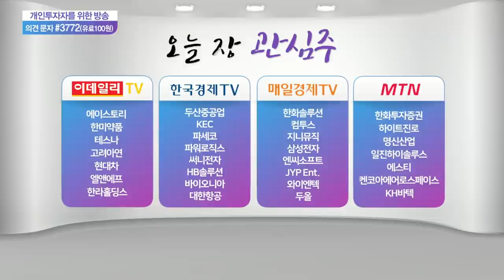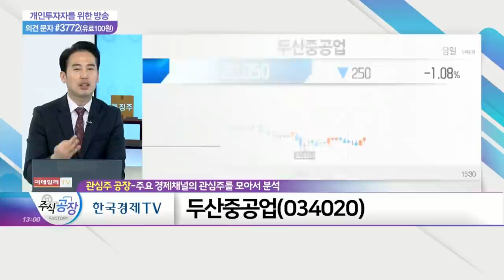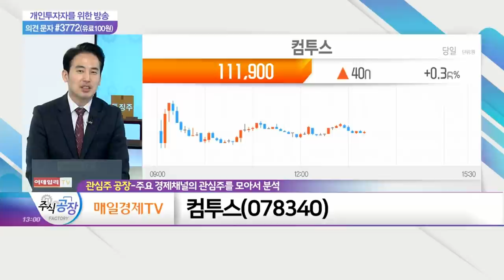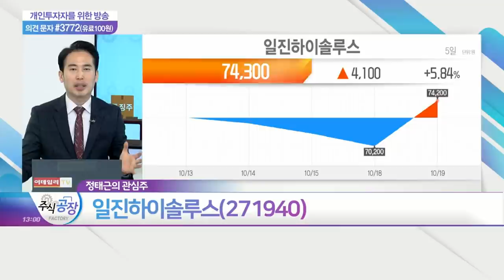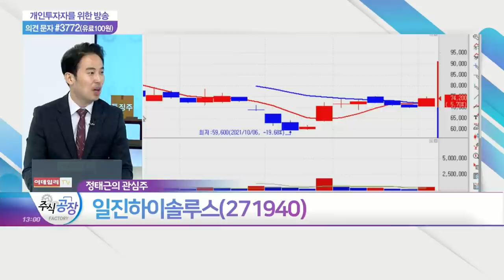현대차, 두산중공업, 컴투스, 일진하이솔루스_관심주 공장 (20211019)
현대차(005380)
- 모건스탠리, 4분기 차량용 반도체 공급 개선 전망
- 독일 등 유럽 內 친환경차 판매 증가
- 3분기 실적 우려, 주가 선반영 예상

- 프랑스, 원자력 발전 2030년까지 10억 유로 투자
- 영국, '넷제로' 일환 신규 원전 계획 수립
- 2019년부터 美 '뉴스케일파워' SMR 개발 협력
- 유가 급등·전력난 따른 원자력 수요 증가 기대

컴투스(078340)
- 게임 성장 한계 속 3,500억 규모 기업 투자 유치
- 메타버스·콘텐츠 등 비게임 사업 영역 확장
- 8,000억 가량 투자익 활용, 향후 사업적 시너지 기대
- 메타버스 시장 우위 선점 따른 종합 콘텐츠 기업 발돋움

- '2050 탄소중립위원회', 온실가스 감축 목표 상향
- 현대차·기아, 9월 친환경차 매출 비중 25% 돌파
- 차량용 이어 선박용 수소연료 저장 시스템 공급 예정